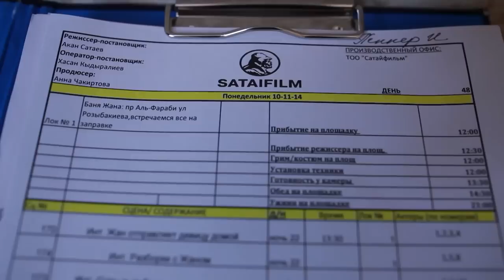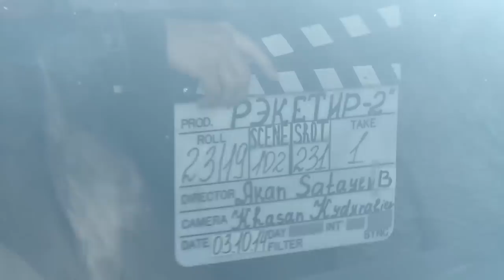РЭКЕТИР 2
Для того чтобы получить партнерку VSP GPOUP перейдите по ссылке и заполните анкету